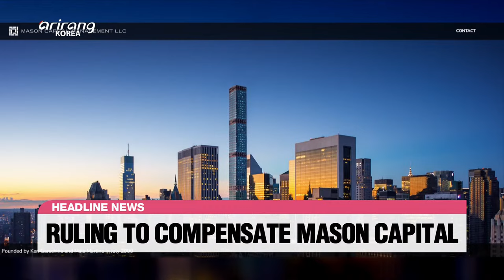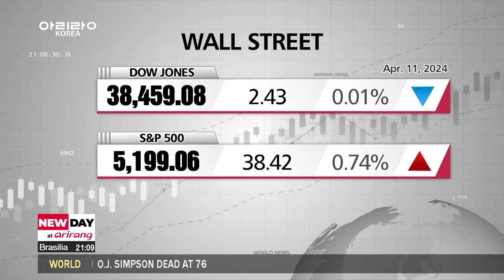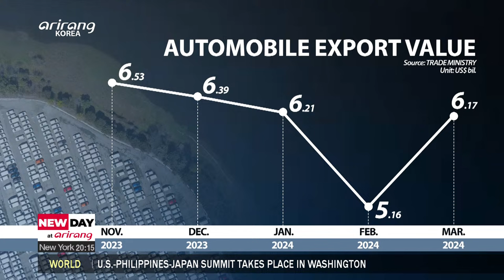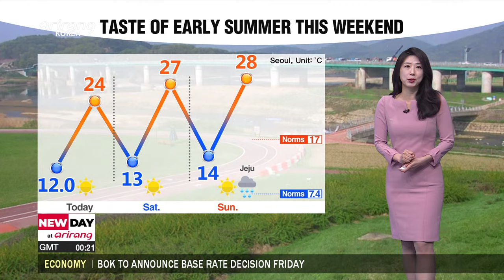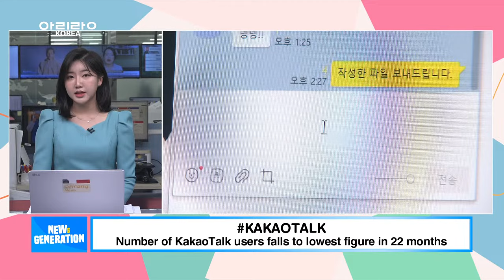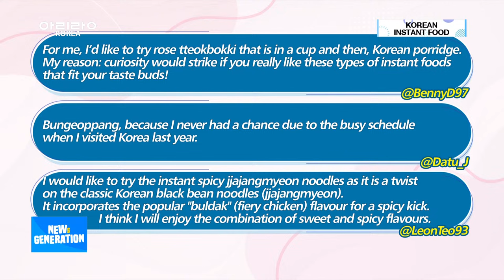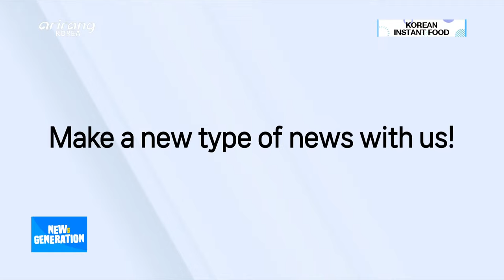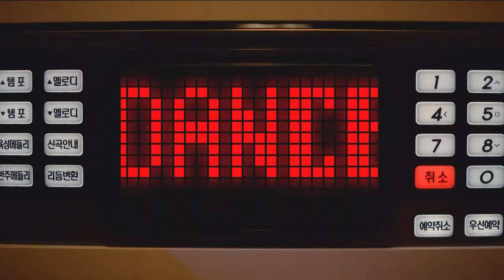[LIVE] NEW DAY at arirang (2024-04-12)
▪ U.S. hosts Japan and Philippines to build new ties with their first trilateral summit

▪ On-point: What U.S.-Japan-Philippines summit means for Korean Peninsula

▪ Senior presidential aides offer to resign as Yoon 'humbly accepts' ruling party defeat in General Election

▪ Interest rates likely to be frozen during Friday's BOK monetary policy meeting

▪ S. Korea ordered to pay Mason Capital US$ 32 mil. in investor-state suit

▪ S. Korea sees record-high automobile exports in Q1 2024

▪ Russian air strikes destroy Kyiv’s largest power plant

▪ Vietnamese property billionaire sentenced to death in multi-billion dollar fraud case

▪ Interpreter charged with stealing more than US$ 16 mil. from MLB star Shohei Ohtani

▪ O.J. Simpson, former U.S. football star, celebrity and murder defendant dies aged 76

▪ [Weather] Big rise in highs, summer warmth this weekend

▪ [NEWs GEN] Korean instant noodles craze: Why Cardi B's Buldak Noodle challenge hit 20M views